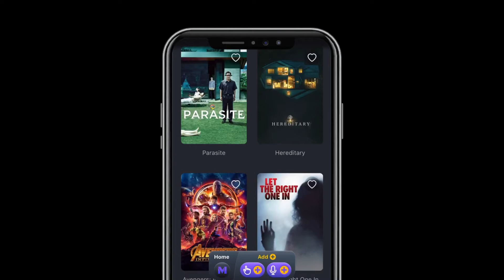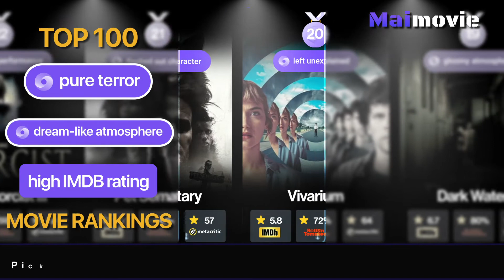Pure Terror Movies with a Dream Like Atmosphere | Maimovie TOP Rankings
View currently top trending Pure Terror Movies with a Dream Like Atmosphere based on the crowd's interest from popular searches across the country today.

The most popular searches on the web were Pure Terror Movies with a Dream Like Atmosphere

★★★★★ Maimovie ★★★★★